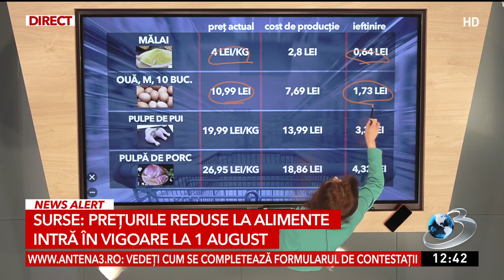Lista finală a alimentelor de bază care se ieftinesc. OUG va fi aprobată joi de Guvern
Lista finală privind ieftinirea alimentelor de bază apare în ordonanţa de urgenţă care va fi adoptată joi de guvern.